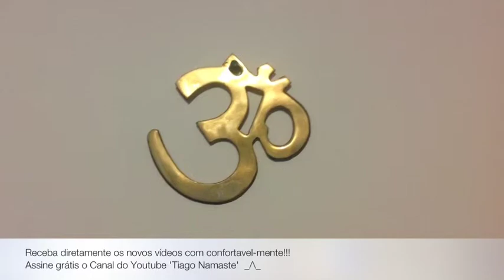03 mais dicas de uma boa temperada, por Tiago Namaste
Neste Vídeo: Dicas de como cozinhar através da culinária ayurvédica: uso de temperos e suas propriedades e criatividade na cozinha!

Vivências de Culinária e Nutrição para seu Bem Viver através do Ayurveda! Conhecimento simples e acessível para melhorar sua alimentação em casa e no dia-a-dia. Proporciona degustação de gastronomia saudável, rica, saborosa e apropriada para o clima, estação e pessoa que está se alimentando. Ilustra na prática sabedoria milenar do Ayurveda como preparo terapêutico e muito saboroso!

E para melhor conhecimento do ayurveda, veja a série gratuita e livre 'Ayurveda Para Todos'